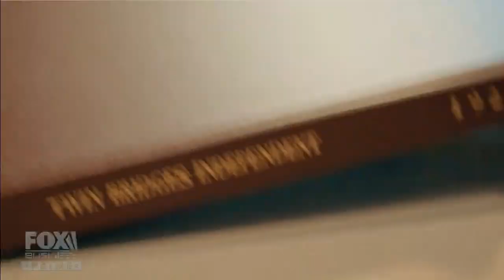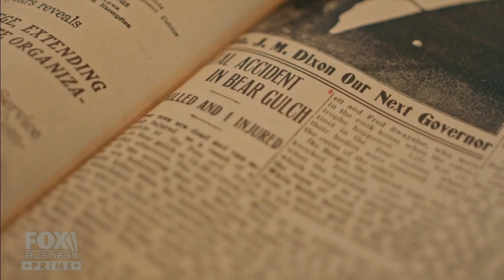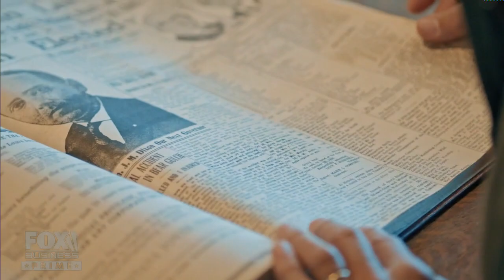Disaster strikes in Montana as miners search for fabled gold mine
‘American Gold’ explores the resources needed to brave the path through the mine.